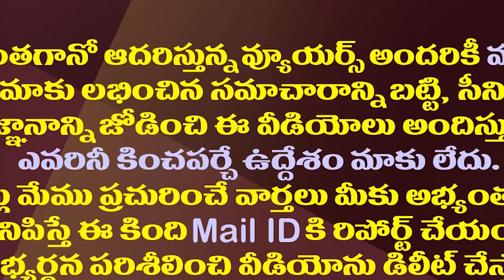బస్సుయాత్రలో పవన్ టార్గెట్ ఇదే||This is Pawan's target on the bus Yatra||Amaravathi media